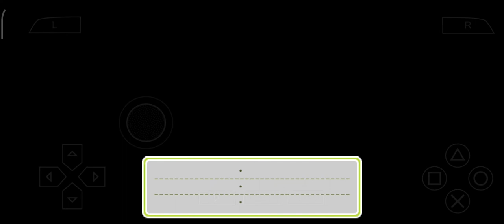TMGS3 | Aizawa Shugo (Hot Coffee)